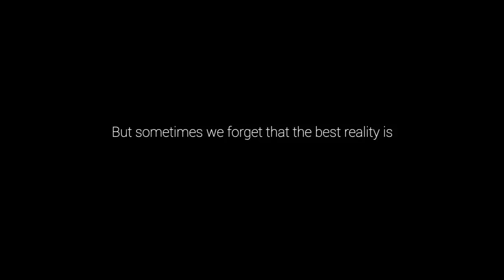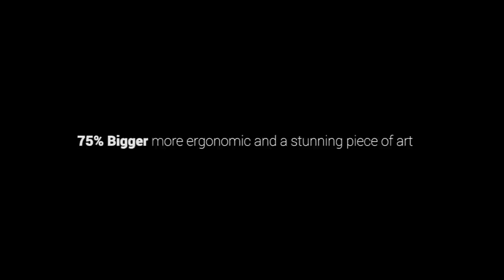FOREVERSPIN 2.0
Every Top is meticulously checked to ensure only perfectly balanced tops receive a serial number and carry the ForeverSpin™ seal.